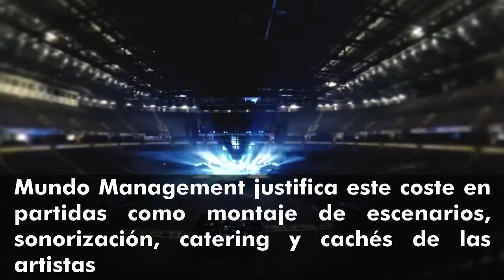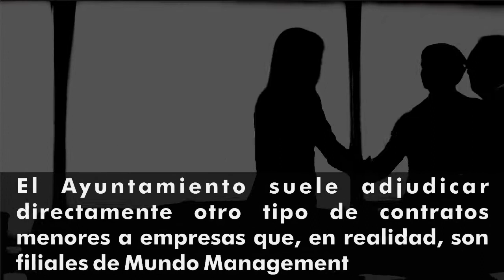El curioso caso de Espectáculos Mundo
Casi medio millón de euros ha pagado el Ayuntamiento por las actuaciones musicales de la Feria a través de una única empresa concesionaria (Mundo Management)